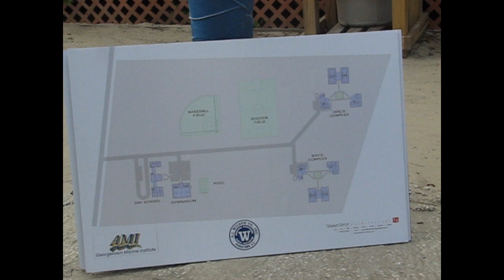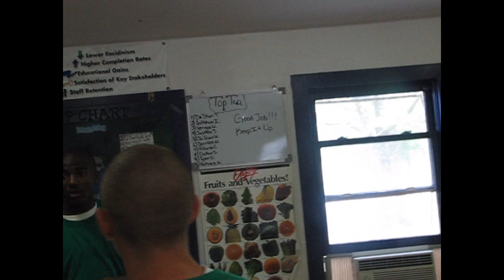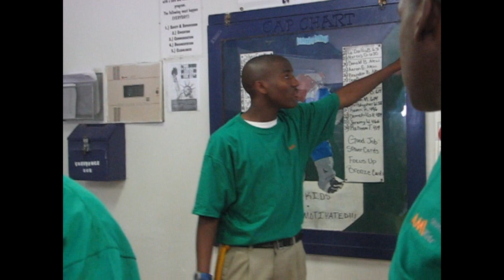Plans for growth at AMIkids with Tony Dorsett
Plans for growth at AMIkids with Tony Dorsett, Georgetown, S.C.,  May, 2010